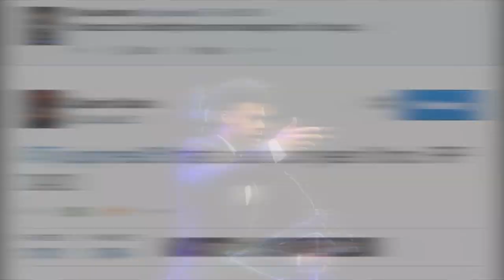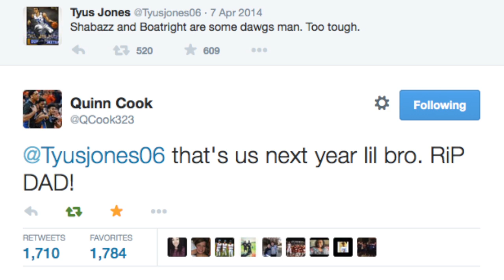Quinn Cook Banquet Highlights (5/5/15)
Excerpts and highlights from Quinn Cook's amazing banquet speech and outstanding Duke career